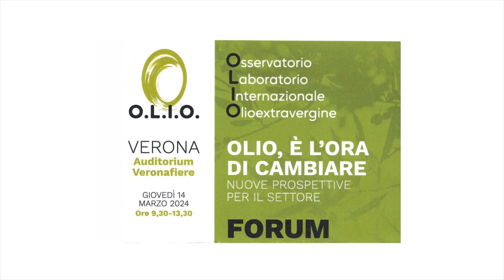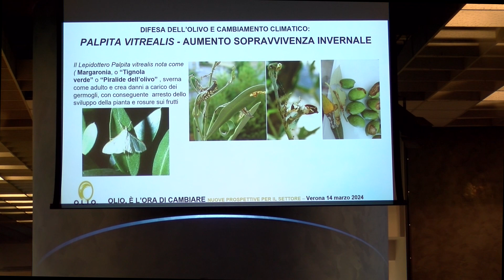OLIO, È ORA DI CAMBIARE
NUOVE PROSPETTIVE PER IL SETTORE - FORUM

Forum sullo stato dell’olivicoltura e sulla produzione di olio extra vergine di oliva nel nostro Paese: si è tenuto nell’auditorium di Veronafiere con la partecipazione di esperti del settore, docenti universitari, giornalisti specializzati e con le testimonianze di alcuni rappresentanti internazionali.
OLIO, E’ ORA DI CAMBIARE: su questo tema si sono incentrati e succeduti gli interventi nell’indicare le nuove prospettive per il settore.
A dir la verità, i relatori presenti sul palco di prospettive positive per l’olivicoltura italiana ne hanno individuate alquanto poche.
Coordina i lavori Rosanna Magnano, giornalista di Radio 24 – il Sole 24 Ore.
Primo intervento da parte della responsabile dell’ufficio Associazionismo e Normativa della Regione del Veneto, incentrato appunto sugli aspetti della PAC 2023/2027, sugli strumenti di promozione della collaborazione fra agricoltori e di finanziamento in vari segmenti del settore.
Tra coloro che si sono mostrati maggiormente propositivi, il direttore Aipo, l’Associazione Interregionale Produttori Olivicoli, Enzo Gambin. Pur individuando nel sistema attuale una serie di criticità sia per quanto riguarda la vetusta e l’arretratezza del complesso normativo che regola il settore, sia per le difficoltà negli interventi a contrasto dei parassiti della pianta che ridimensionano fortemente la produzione olivicola, stante le sempre più stringenti normative europee che escludono o limitano l’uso di antiparassitari e fitofarmaci, unico fra i relatori, intravvede la prospettiva futura in Italia di coltivazioni intensive dell’olivo, nelle pianure dove vi sia disponibilità di acqua.
A seguire Marco Oreglia, editore Flos Olei e giornalista, il quale ha individuato con puntigliosità tutta una serie di situazioni critiche e di caduta del settore olivicolo oleario, con una visione sostanzialmente negativa e pessimista se non si andasse rapidamente ad un cambiamento della situazione.
Il guaio è che di indirizzi concreti di cambiamento nel suo intervento ne ha indicati pochi, se non nessuno.
Diego Begalli, Prorettore dell’Università di Verona, docente di economia e marketing agroalimentare, ha puntato l’attenzione sul prezzo come elemento discriminate anche nella proposta di vendita degli oli extra vergine. Ha indicato la necessità di coprire la frammentazione delle tante Dop  con “marchi ombrello” di più immediato riconoscimento.
Di seguito Nicola Mori docente del Dipartimento di Biologia dell’Università di Verona è intervenuto sul tema della difesa dell’olivo tra cambiamento climatico, innovazione e sostenibilità.
Intervenuti inoltre i giornalisti Luigi Cremona, per l’aspetto alimentare nell’utilizzo dell’olio e Lorenza Vitali in merito alle iniziative del Comune di Lugnano in Teverina per la conoscenza e la promozione degli oli extra vergine di oliva.
Ha portato la sua testimonianza Marko Marcovic – dell’  Istria Tourist Board